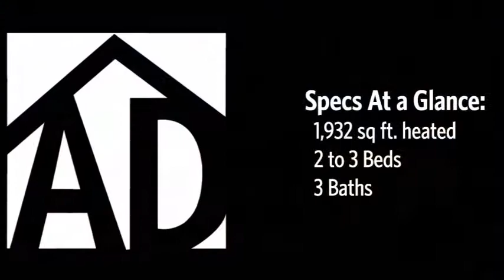Architectural Designs House Plan 18293BE Video Tour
House plan 18293BE is a 1,900+ square foot 2 to 3 beds 3 baths 2 story house you can build. We have the construction drawings available in prints, PDF and CAD formats. See full specs and floor plans and ordering information at this